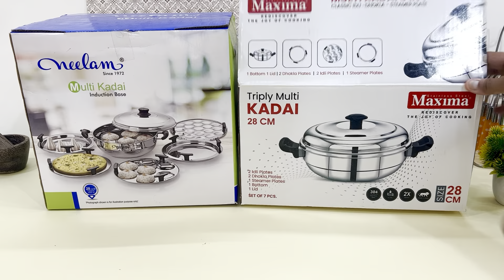🤩Neelam Multi Kadai Vs Maxima triply Multi Kadai Idli Maker momos maker dhokla maker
Maxima triply multi kadai 🛍

Neelam multi kadai 🛍

DAILY LIVE SALE FOLLOW LINK 🛍